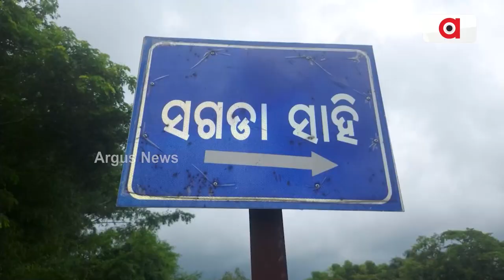Watch: Villagers Stage Unique Protest By Planting Paddy On Road; Reason Will Shock You